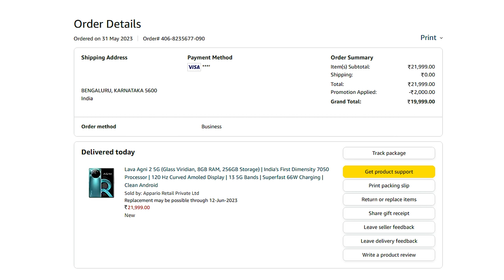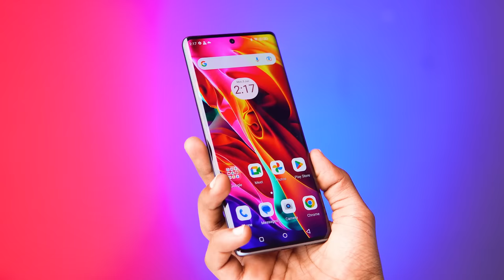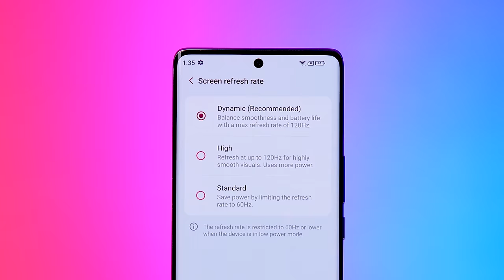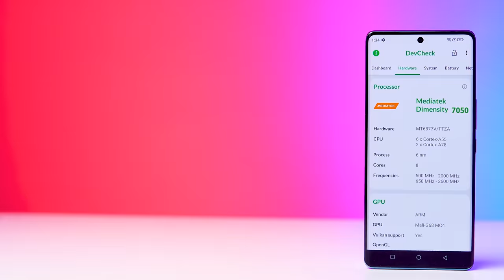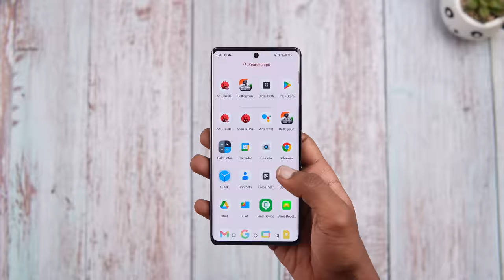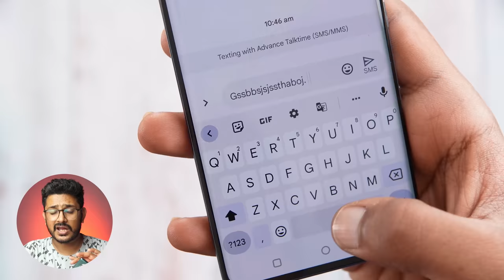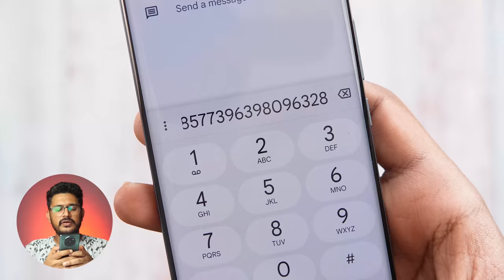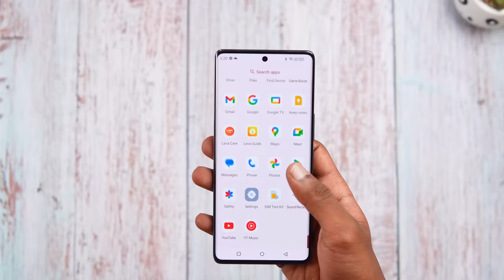Lava Agni 2 unboxing in ಕನ್ನಡ⚡ಯಾರು ಕೊಡಲ್ಲ ⚡Dimensity 7050, Amoled 120Hz, 4700mAh 66W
Lava Agni 2 unboxing in ಕನ್ನಡ⚡ಯಾರು ಕೊಡಲ್ಲ ⚡Dimensity 7050, Amoled 120Hz, 4700mAh 66W |Kannada video(ಕನ್ನಡದಲ್ಲಿ)